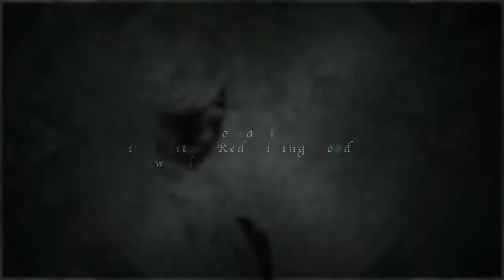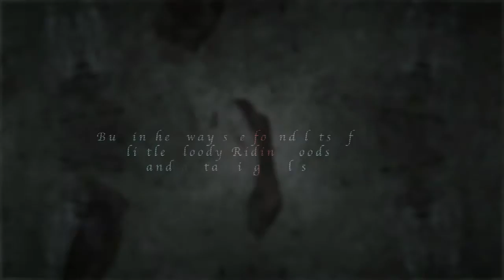【FCCB-R1】 赤ずきんの狼【WAISKP】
“The story you knew about the cute and little red riding hood may not be completely true”

►  Theme ◀
Little girls, this seems to say
Never stop upon your way
Never trust a stranger friend
No-one knows how it will end
As you're pretty, so be wise
Wolves may lurk in every guise
Now as then, 'tis simple truth
Sweetest tongue has sharpest tooth.”
-The Company of Wolves (1984)